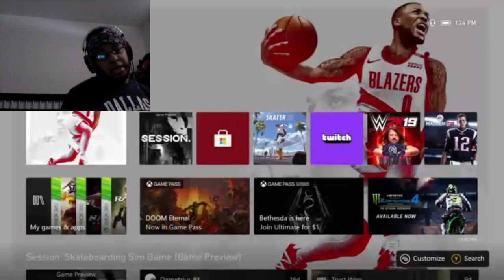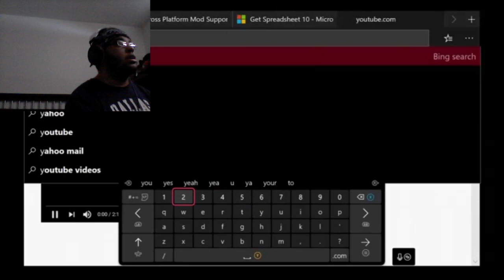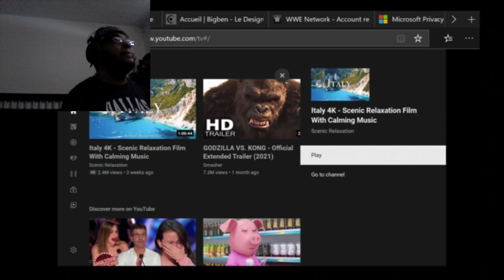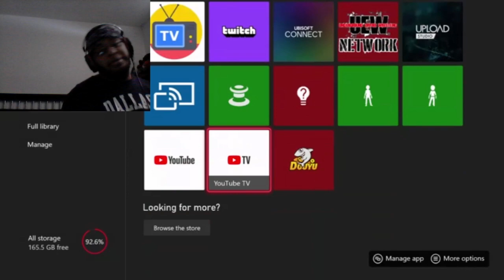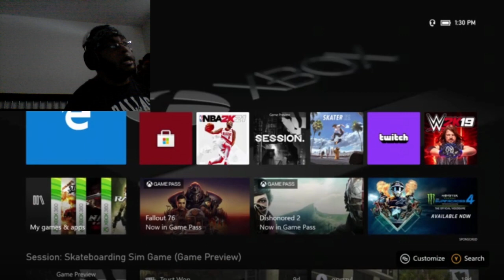XBOX Needs YouTube Gaming 2021